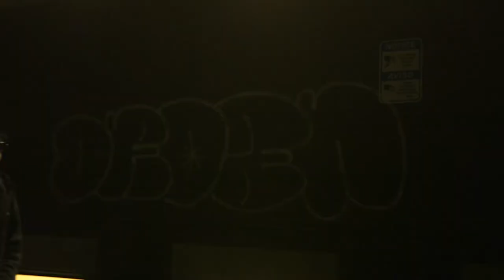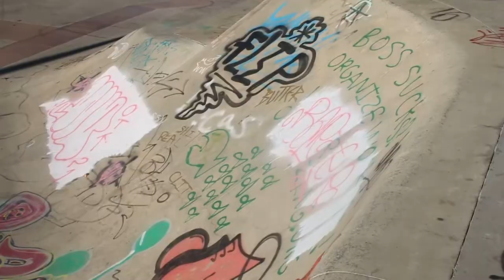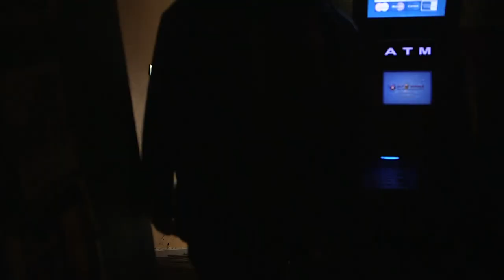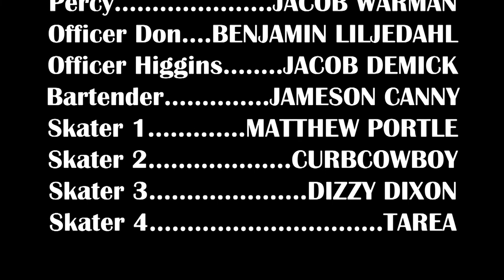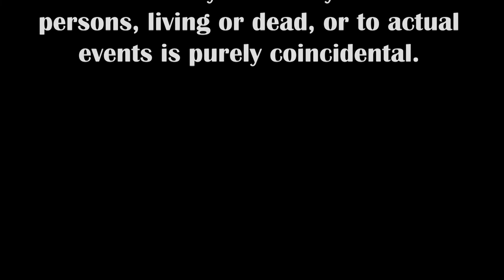Graff Heads || SHORT FILM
Directed by

Eoin Varden
Written by
Eoin Varden
Produced by
Eoin Varden
Jeffrey Hopkins
Arianna Canny

Arianna Canny
Production Design

Arianna Canny

Jacob Warman
Jacob Demick
Assistant Editors

Jeffrey Hopkins
Matt Zebrowski
Cast
Andy. ANDREW MCDONNELL

Percy. JACOB WARMAN
Officer Don. BENJAMIN LILJEDAHL
Officer Higgins. JACOB DEMICK
Bartender. JAMESON CANNY

Skater 1. MATTHEW PORTLE
Skater 2. CURBCOWBOY
Skater 3. DIZZY DIXON
Skater 4. TAREA

Boom Operator
NIZHI LI

Gaffer

TONGHAN TIAN

Casting
EOIN VARDEN
ARIANNA CANNY

Location Manager

EOIN VARDEN
JACOB WARMAN

JACOB WARMAN

Sound Design
ARIANNA CANNY

Colorist
ARIANNA CANNY

Costumes

JACOB WARMAN

Makeup Artist
ARIANNA CANNY

Still Photographer
TONGHAN TIAN

Music

Doom Dark Type Beat         ANSWERINC

Drop it Like it’s Hot               HAARPER
DC
Love Go Go            SILENT PARTNER
No Bunk                               BICFLAME
Drop and Roll             SILENT PARTNER
Mount Sinai                     $UICIDEBOY$

AMV                           ROBERT DOWNEY

Back in This                              JAYAYE
It’s Lit                                       REXXO

BIDDY EARLYS
LYNCH SKATEPARK

KNUCKLEHEAD
THE VARDEN FAMILY

JAMESON AND BEN
FOR LAST MINUTE HELP

The events, characters, and firms
depicted in this photoplay are
 fictitious. Any similarity to actual
persons, living or dead, or to actual
events is purely coincidental.